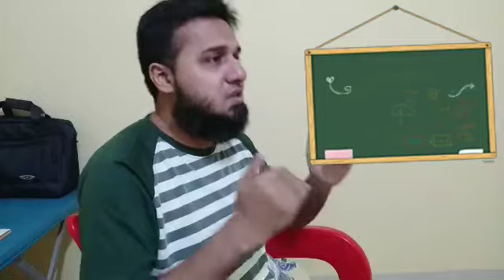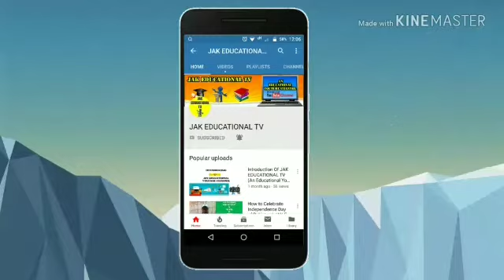Sadqa e Fitr [Fitra] kya ha Kab dayna ha or kitna dayna hai | JAK EDUCATIONAL TV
Sadaqat al-Fitr is a duty which is wajib (required) of every Muslim, whether male or female, minor or adult as long as they have the means to do so.

According to Islamic tradition (Sunnah), Ibn 'Umar said that the Islamic Prophet Muhammad made Zakat al-Fitr compulsory on every slave, freeman, male, female, young and old among the Muslims; one Saa` of dried dates or one Saa` of barley.

The head of the household may pay the required amount for the other members. Abu Sa'eed al-Khudree said:

On behalf of our young and old, free men and slaves, we used to take out during Allah's Messenger's (upon whom be God's peace and blessings) lifetime one Saa` of grain, cheese or raisins".